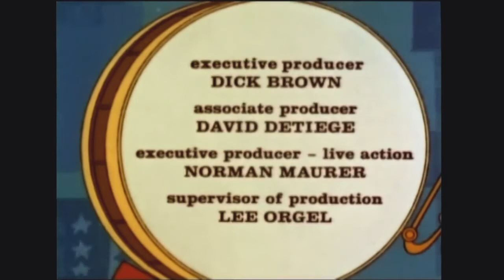The New 3 Stooges: That Little Old Bomb Maker Season 1 Episode 1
The Three Stooges are soldiers hiking through the desert. They find out about a secret bomb and have to make it back to tell the sergeant.

Tiny Brauer ... Sarge (uncredited)
Joe DeRita ... Curly-Joe (uncredited)
Larry Fine ... Larry (uncredited)
Paul Frees ... Sarge / Von Vonce / Bomb Maker (voice) (uncredited)
Moe Howard ... Moe (uncredited)